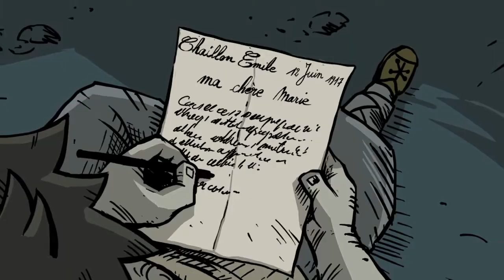Let's Play Valiant Hearts Pt. FIN - All Death Will He Annul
"What passing-bells for these who die as cattle?
Only the monstrous anger of the guns.
Only the stuttering rifles' rapid rattle
Can patter out their hasty orisons.
No mockeries now for them; no prayers nor bells,
Nor any voice of mourning save the choirs, -
The shrill, demented choirs of wailing shells;
And bugles calling for them from sad shires."
- Wilfred Owen, "Anthem for Doomed Youth"